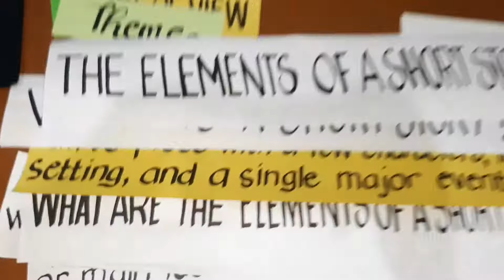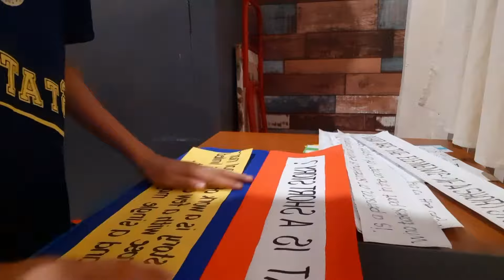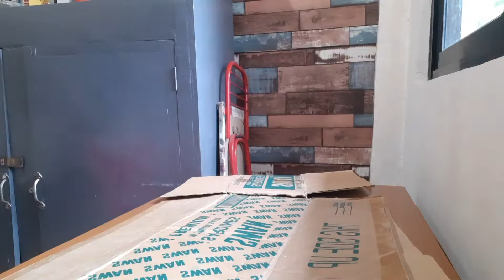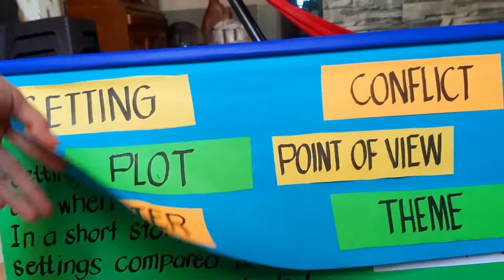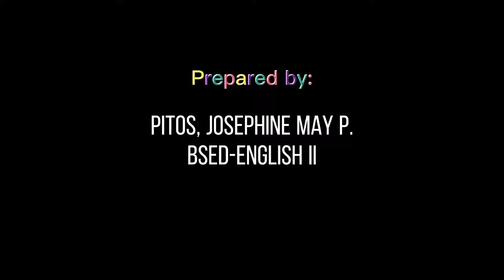INSTRUCTIONAL MATERIAL: "Flip Chart"